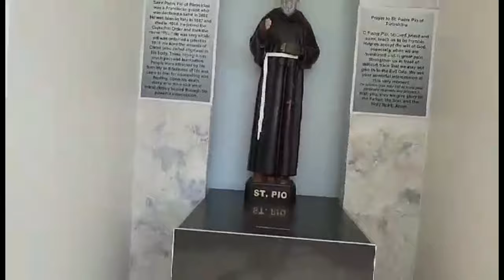National Shrine of Mary Help of Christian Parish | Garcia Family Vlogs